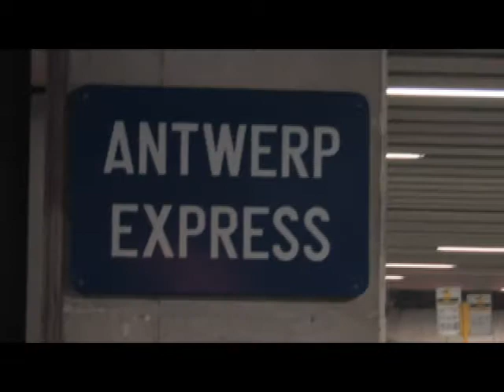SBA USA Legends Press Conference in Antwerp, Beligum